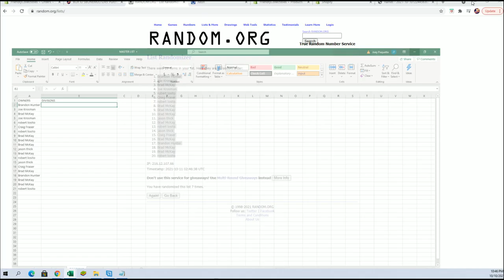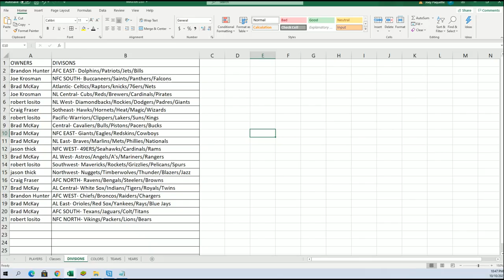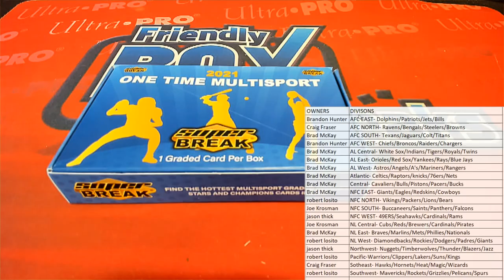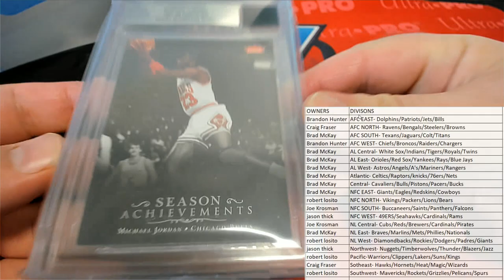BOX ID SBONEMULTI245 2021 Super Break One Time Multi Sport Edition